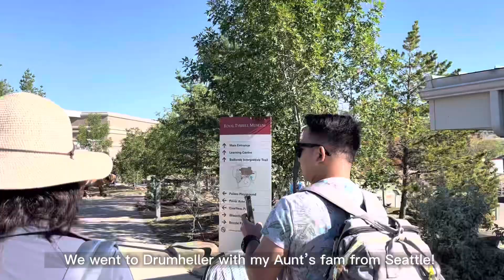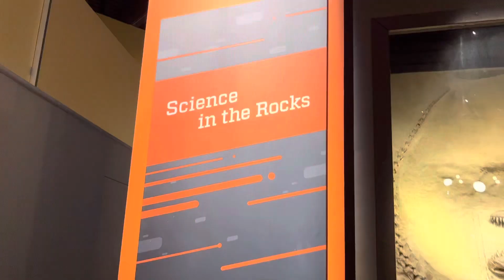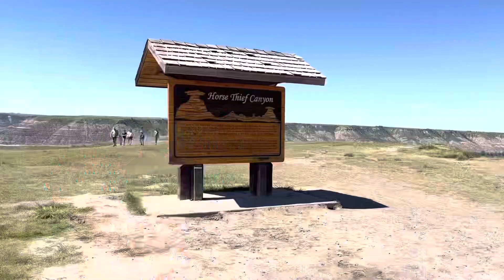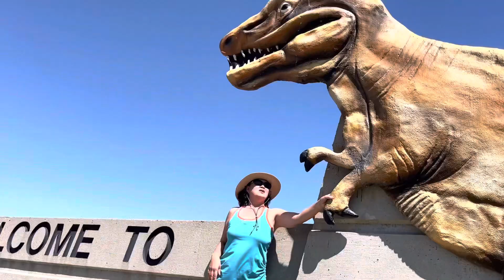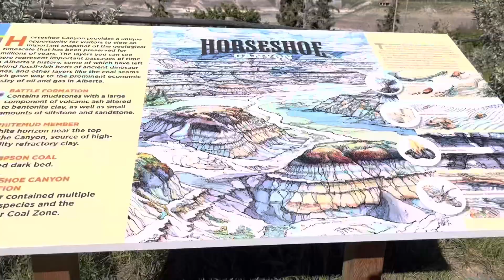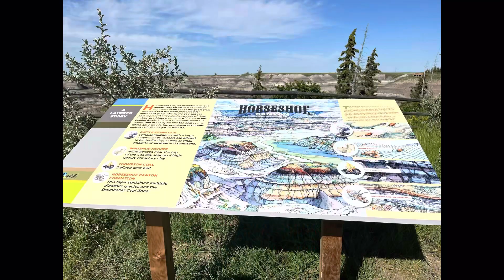A Day In Drumheller, Alberta | What to do in Drumheller?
What to do in Alberta?
What to do in Drumheller?